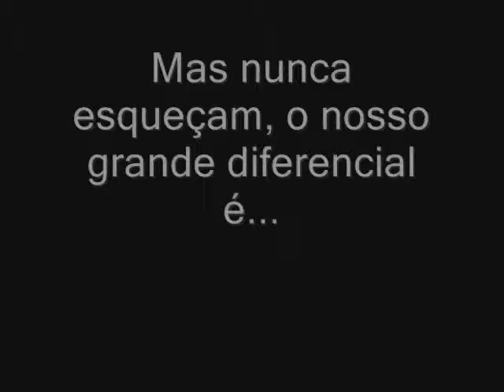Independente Equipe Masculina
Video de final de ano dos meninos do Independente Esporte Clube de Fraiburgo santa catarina